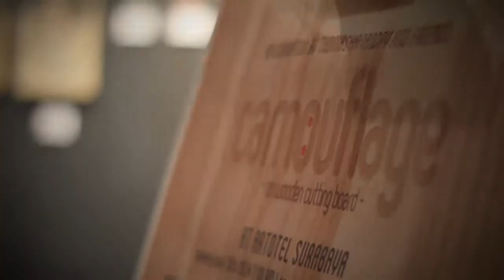camouflage exhibition in artotel surabaya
exhibition by thomashanandry and his friends, about drawing on wooden cutting board. opening at april 10th and on view until june 30th 2014. the exhibition was held in artotel surabaya.